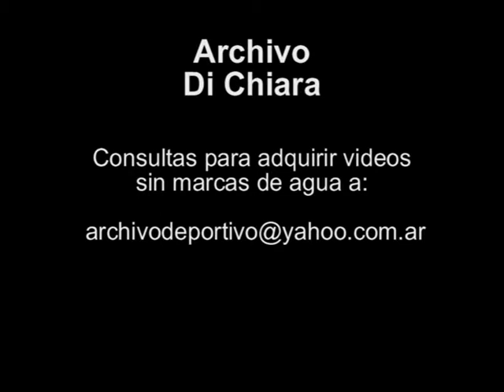Caso venta compra del auto Mercedez Benz Susana Gimenez 1991 UG-2851 - DiFilm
Fecha: 13/11/91
Duración:
Código: UG-2851